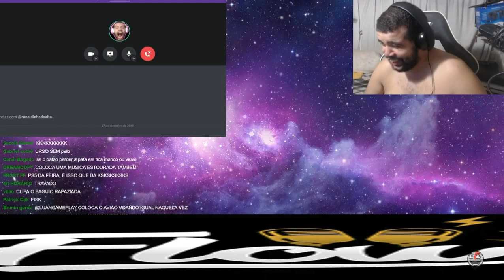Canal do Ronaldinho - MERCENARIES PODCAST